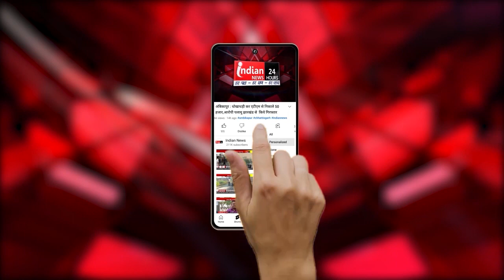Balod में धूमधाम से मनाया गया तीज मिलन समारोह , कैबिनेट मंत्री Anila Bhediya रही मुख्या अतिथि ।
Our Links